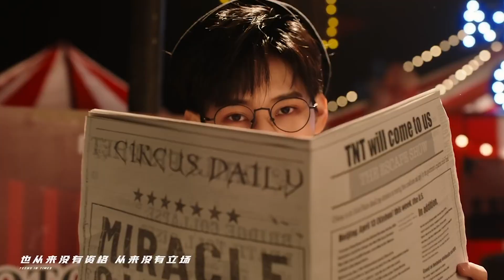【TNT时代少年团 张真源】 《夏日vlog》之大餐准备（下） [Zhang Zhenyuan]